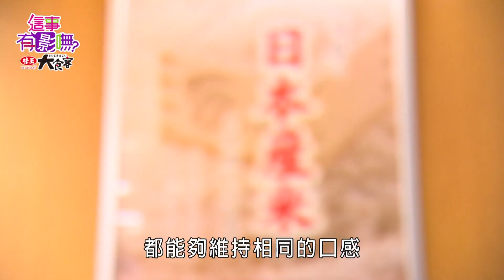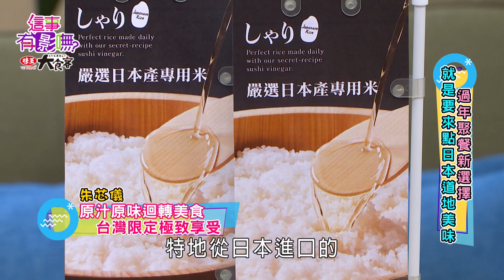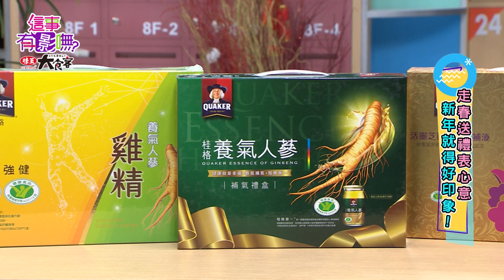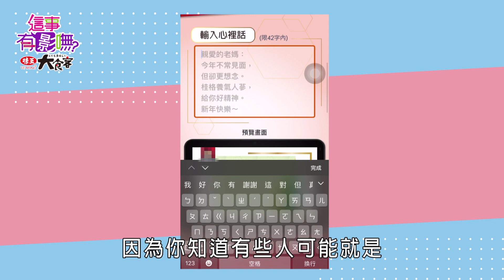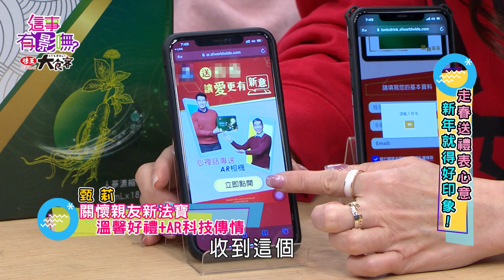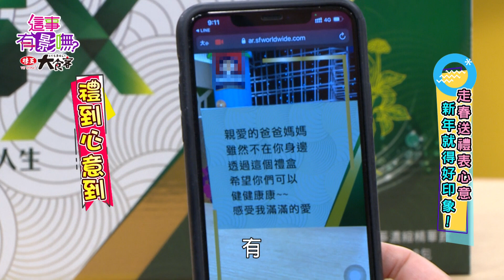【這事有影嘸】團圓過年就是要吃這味!有影嘸🎌？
過年這樣吃，媽媽好輕鬆，全家大小都開心❤️ ?
團圓表心意，過年送禮有學問！有影嘸？
過年圍爐禮物挑選大有技巧，送對禮感情更緊密！
年節美食與送禮秘笈 都在這集！